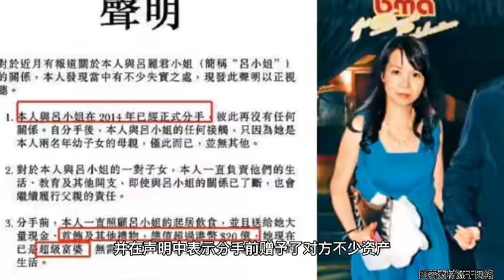16亿富婆吕丽君晒近照，与肌肉男练瑜伽，曾获刘銮雄20亿分手费